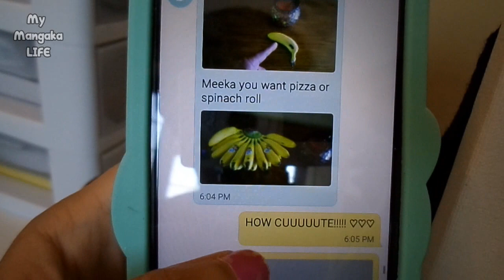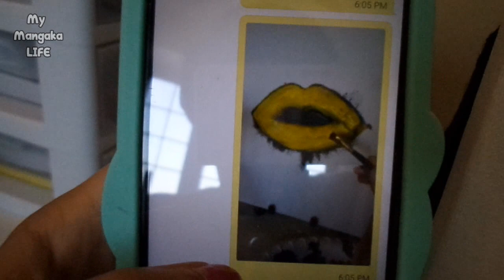❤ 200+ Layers of Acrylic Paint ❤ DIY Galaxy Lip PAINTING ❤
200 LAYERS OF ACRYLIC PAINT!! I took on the super fun 100 Layer Challenge (that makeup guru's on YouTube have been doing) and I created a GALAXY LIPS painting!! This video is FILLED with silliness, lots of laughs, and cameos of some of my family members (and my chihuahua!) Please enjoy and have fun!

▼R E A D▼ MY  MANGA▼ F R E E▼

▼O R D E R▼ MY  MANGA▼

B A R N E S & N O B L E ➳

▼ H A C K▼ V I D E O S▼